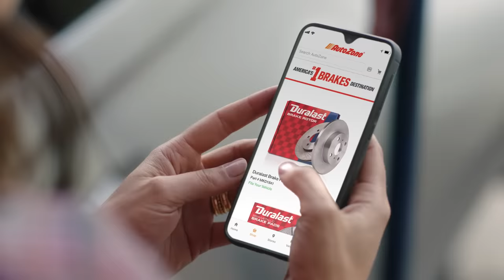AutoZone Commercial 2022: America’s #1 Brakes Destination :15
Stop by AutoZone, America’s #1 Brakes Destination, where you can get you the right pads, rotors, shoes, and drums for any vehicle at the right price.

More ways to shop your way. More ways to take care of the job your way. Start your job today at AutoZone.com.